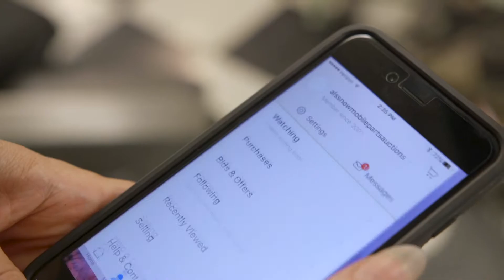eBay SHINE Award Winner, Global Business Denise Martell of Al's Snowmobile Parts Warehouse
As a seasonal business based in rural Vermont, Denise made the decision to expand her father's snowmobile business and source additional cashflow in the off season by selling on eBay – and never looked back. Today Denise exports between 30-40% of her products to countries all over the world.